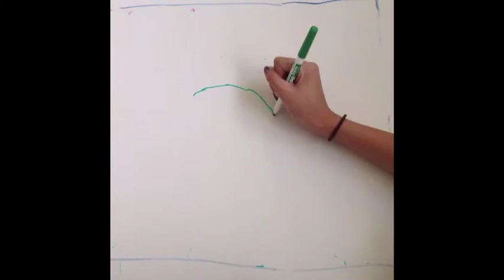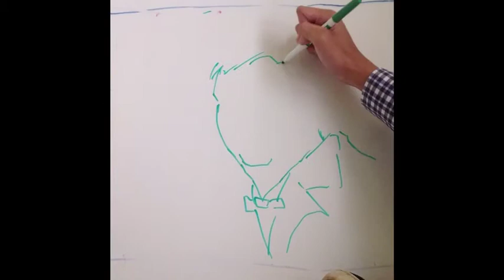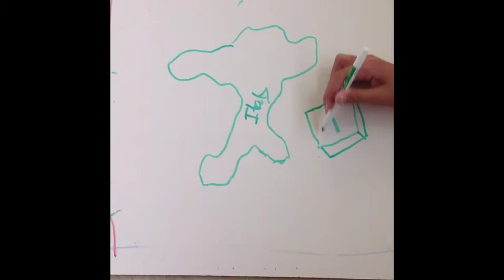Nationalism Project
By Gia Leo and Jarred